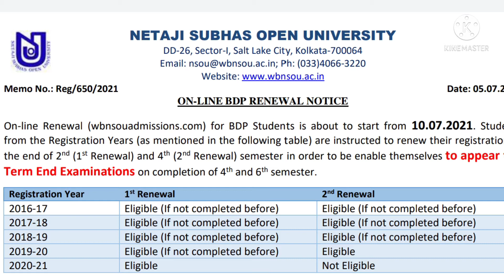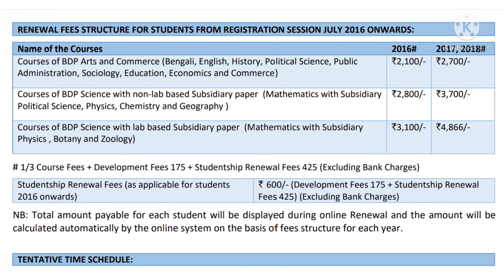NSOU BDP RENEWAL কি ?RENEWAL কাদের করতে হবে ,BA,B.SC.BCOM-1ST YEAR,2ND YEAR,3RD YEAR-DOUBT CLEAR.